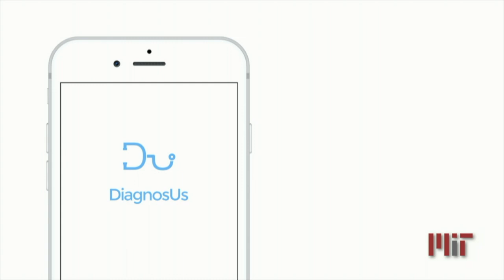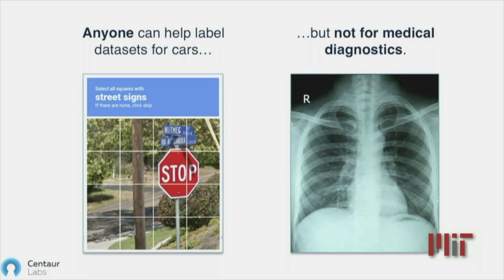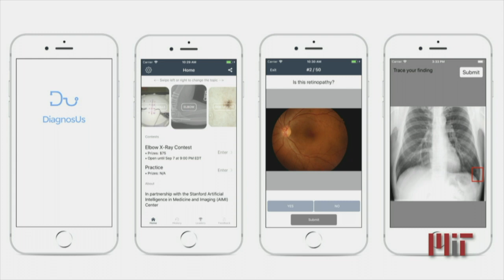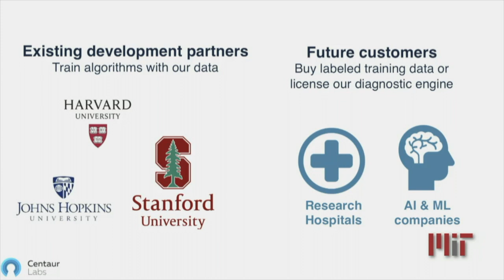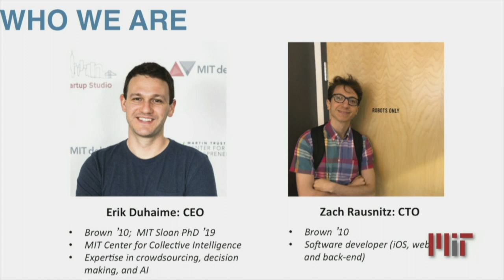Centaur Labs - MIT delta v Demo Day 2018 Kresge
Centaur Labs is working to improve healthcare through combining crowdsourcing and artificial intelligence. On our iOS app, DiagnosUs, users from around the world can compete with others for prizes by reviewing X-rays for fractures, diagnosing skin cancer in images of skin lesions, or watching videos of surgeons and providing feedback on their performance. By doing so, users can help train the next generation of artificial intelligence algorithms—and themselves—at the same time.